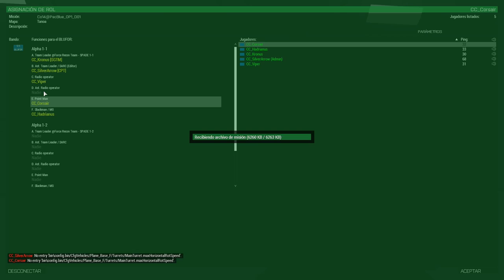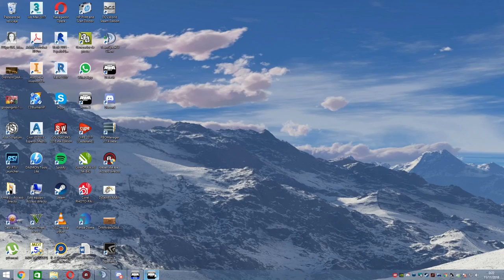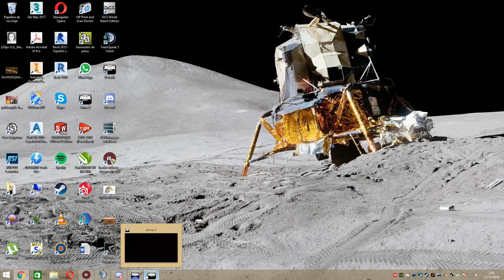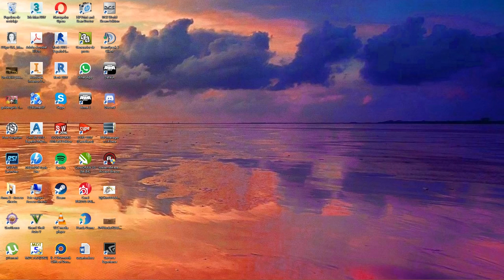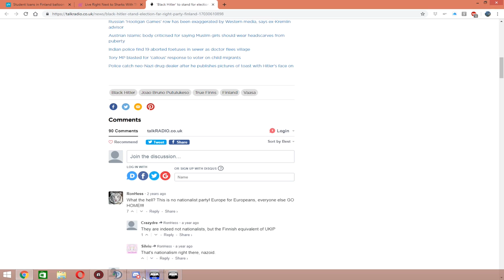Pacific Blues 5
Arma 3
Operació de reconeixement amb els marines, revisant diversos pobles, trobem resistencia forta al aerodrom, per sort  els marines arriben a temps de fer l'assalt amfibi.